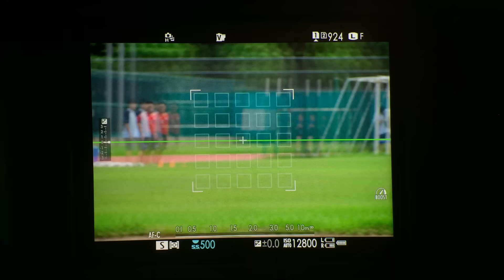[Mobile01] Fujifilm X-T2 Zone AF Tracking